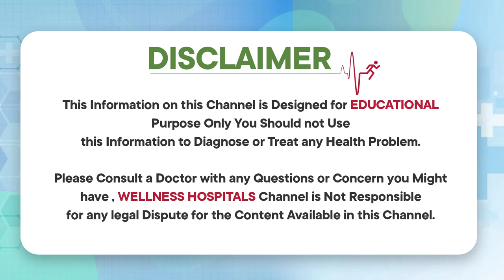విషం తాగితే వెంటనే| First Aid Instructions for Poisonings | Poisoning Treatment | Wellness Hospitals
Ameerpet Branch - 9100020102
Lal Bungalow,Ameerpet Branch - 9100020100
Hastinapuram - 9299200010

Wellness Hospital is one of the best multi-specialty hospitals in Hyderabad. The hospital is NABH accredited hospital and provides a wide spectrum of medical services as well as advanced surgical techniques. over the years it has emerged as the prime provider of high-quality professional medical care. Located in Lal Bungalow, Ameerpet, and Hasthinapuram, Hyderabad. Wellness Hospital is a state-of-the-art medical facility that is very well equipped with all modern facilities and specialized equipment. Its team of doctors is highly skilled and experienced. The nurses and other support staff at the hospital are professionally trained. For its patients, the name Wellness Hospital is synonymous with the best patient care.

Our Branches are located at:
Ameerpet,
Lal Bungalow,Ameerpet
Hastinapuram.

Key Facts:

*300 Commissioned Beds
*8 Operation Theatres
*100+ Doctors
*24/7 Pharmacy
*24/7 Emergency Department
*HD-CT Scan - 64 slices
*24/7 Cath Lab

We Treat:

*Emergency and Trauma Care
*Critical Care Medicine
*Neurology
Neurosurgery
*Spine Surgery
*Nephrology
*Orthopedics
*General Surgery
*Internal Medicine
*Anesthesiology and Pain Management
*Plastic and Cosmetic Surgery